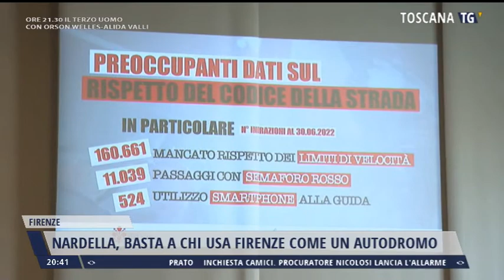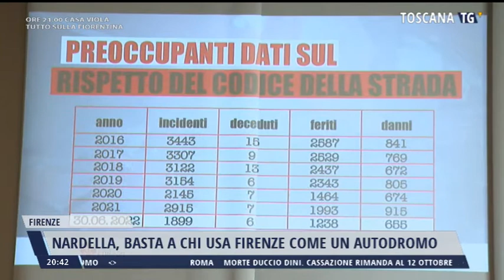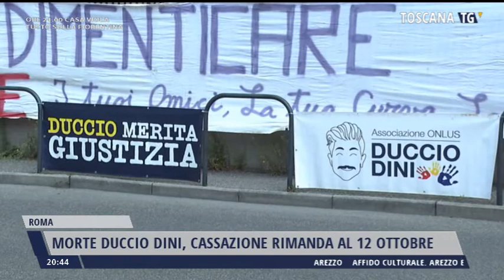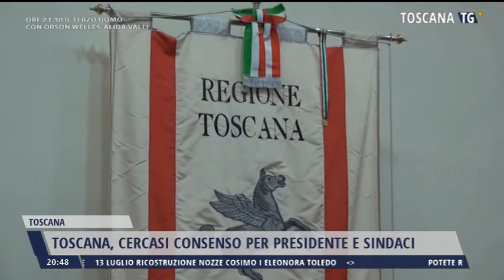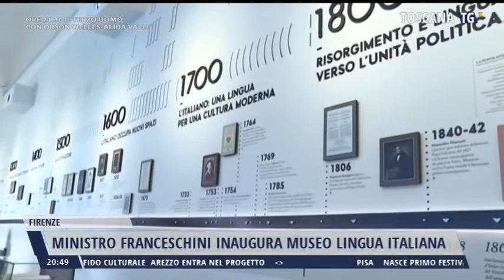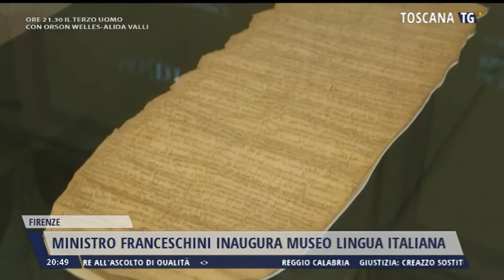2022-07-06 TG REGIONALE ORE 20.30